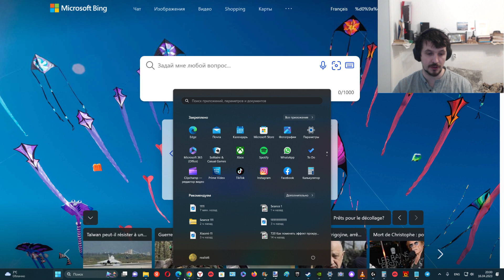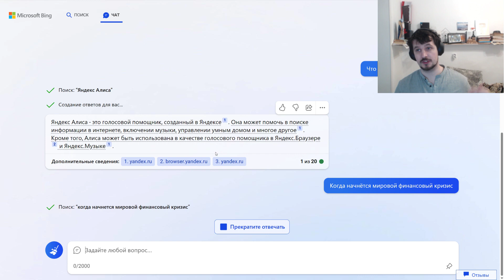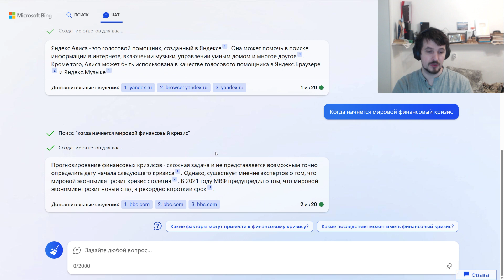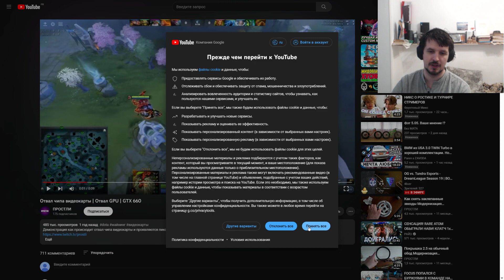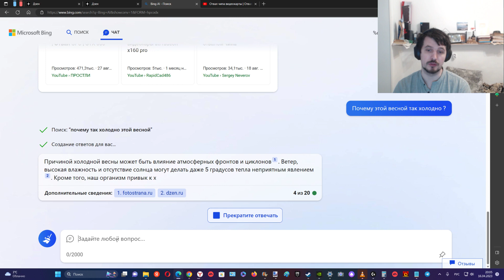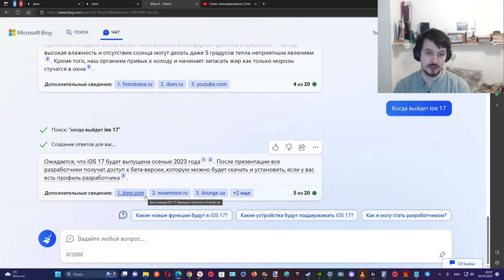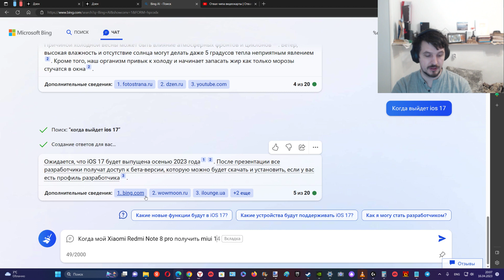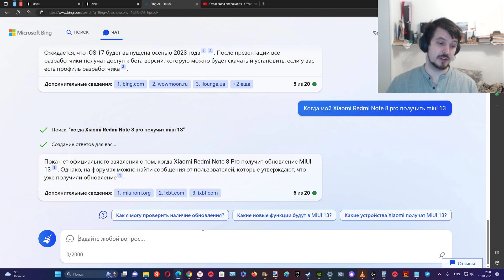Общаюсь с искусственным интеллектом Chat GPT